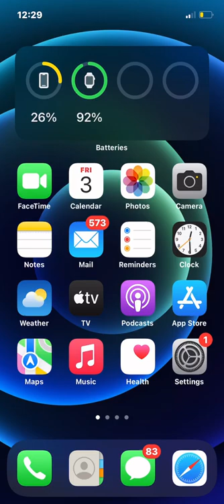Turn on SPATIAL AUDIO on IPhone!!!